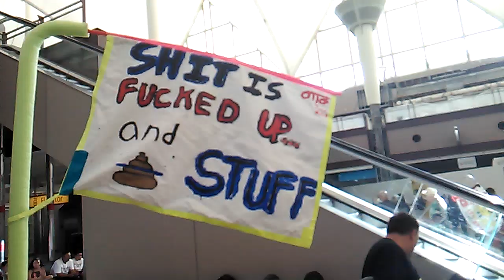Big time boot lickers